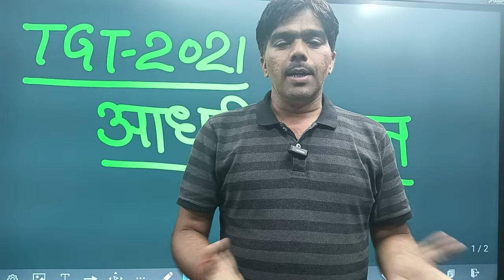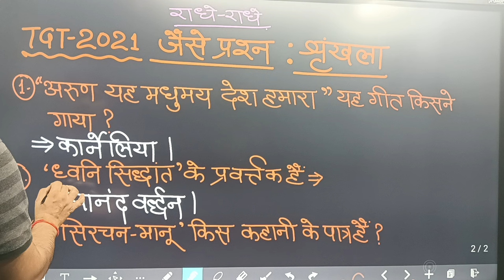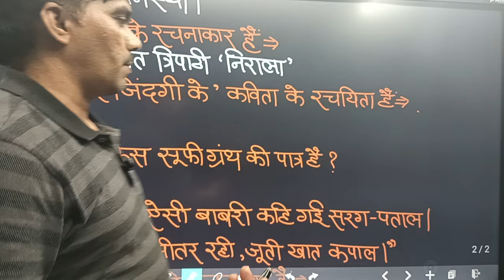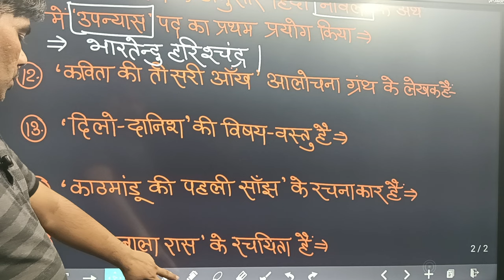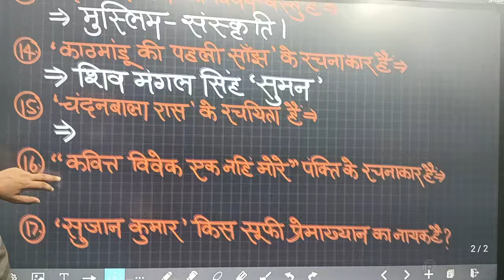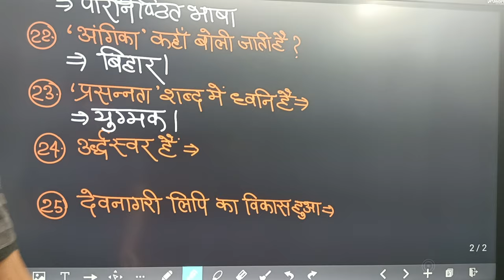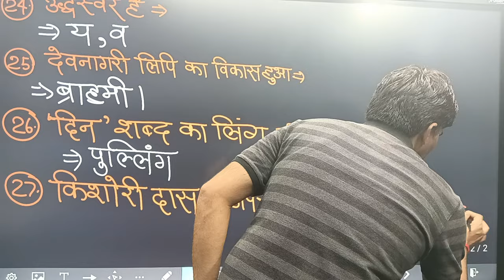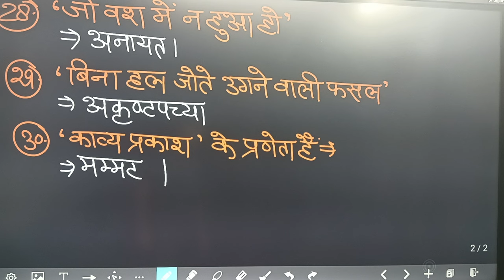तैयारी करें TGT-2021 आधारित प्रश्नों से | Hindi Sahitya BY -PK Sir